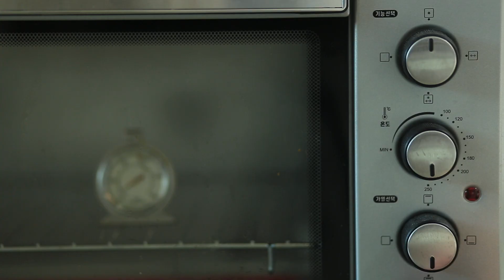NO 밀가루, NO 버터, 오트밀 쿠키 만들기 | manna recipe | 만나레시피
오트밀 쿠키 | Oatmeal cookies
Servings: 3~4

INGREDIENTS
100g 오트밀(oatmeal)
¼CUP 호두(walnut)
10g 건포도(raisin)
10g 건 크랜베리(dried cranberry)
80g 우유(milk)
1TBSP 코코넛오일 또는 식물성오일(coconut oil or vegetable oil)
1TBSP 시럽 또는 꿀(syrup or honey)
¼TSP 소금(salt)

PREPARATION
0:00 인트로
0:10 재료설명
0:15 오븐을 170°C로 예열해 주세요.
0:19 오트밀에 우유, 소금, 코코넛 오일, 시럽을 넣어 잘 섞어 오트밀을 불려요.
0:47 건과일은 적당하게 잘라 주세요.
1:10 호두를 잘게 자르고 볼에담아주세요.
1:25 자른 것들을 잘 섞어요. 오트밀이 불으면 끈기가 생겨요.
1:40 오븐판에 종이호일을 깔고 적당한 크기로 놓아 모양을 만들어 주세요.
(2TBSP 스푼으로 12개가 나와요)
2:27 170°C 오븐 17분
2:33 정말 정말 건강에 좋은 쿠키의 완성이랍니다.
포만감도 있어서 참 좋답니다. 바삭하고 건과일로 살짝 단맛이 느껴져요

Tip
1. 집에 있는 견과류 활용하면 돼요
2. 견과류 양은 조금씩 더 넣어도 돼요
3. 가정마다 오븐이 달라 15분 넘어가면 한번씩 봐야해요
(17분 넘어가면 탈 수 있어요)
4. 바삭하게 구우려면 너무 두껍지 않게 만들어 주세요